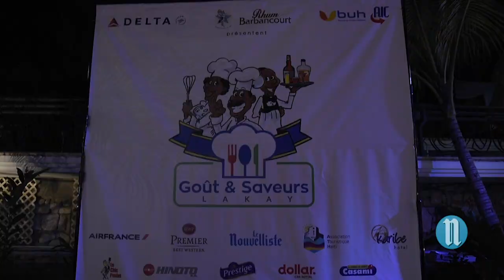8ème édition Goût et Saveurs Lakay Village Gourmand 2018 video